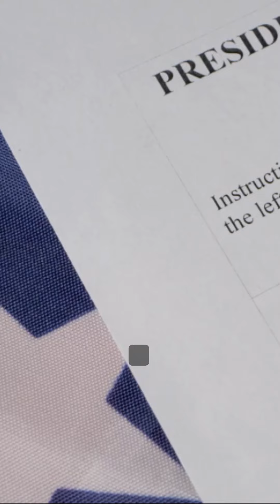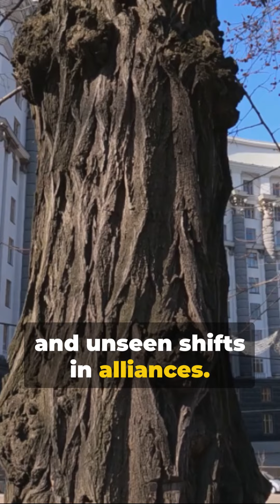Trump’s Legacy: A Pro-Russia GOP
In this video, we delve deep into how Donald Trump's presidency impacted the GOP's position on Russia. From diplomatic relations to foreign policies, we analyze the significant changes brought about by his leadership. Join us in uncovering the complexities of this dynamic shift and its implications.